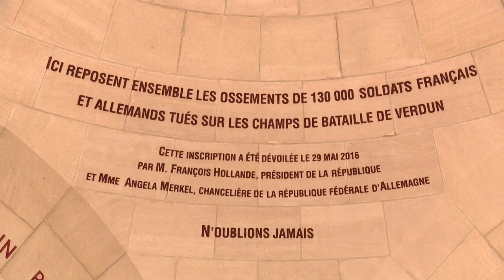Per Sti Lochi à Verdun (5/5) : Douaumont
Intervenants -

Régis Gomez
Cantadori
Associu "Aiò Zitelli"

Ghjuliu Susini
Cantadori
Associu "Aiò Zitelli"

Don Mathieu Santini
Cantadori
Associu "Aiò Zitelli"